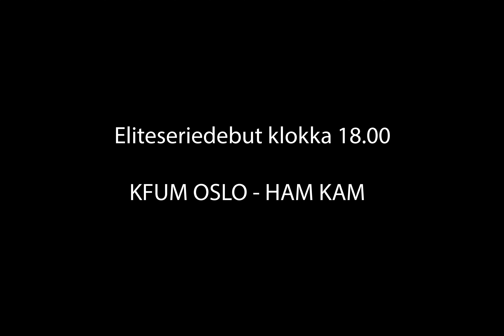Scenen er vår!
KFUM-gutta er klare for spill i Eliteserien. Klare for å innta den store fotballscenen.